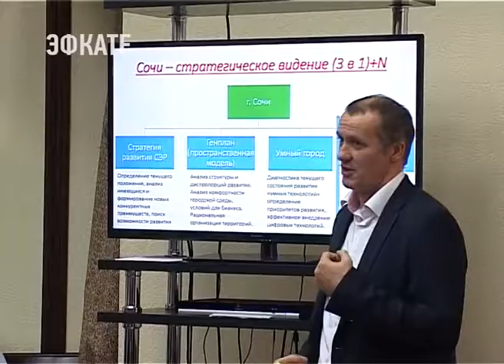Действующий генплан в Сочи будет откорректирован. Новости Эфкате Сочи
О необходимости внести изменения в документ говорили сегодня во время совещания в мэрии. Специалисты выступили со своими предложениями по улучшению городской среды.

Действующий генплан был утвержден 8 лет назад. В период подготовки города к олимпийским Играм. Тогда на первый план выходили вопросы по обустройству инфраструктуры, строительству новых дорог, отелей и коммуникационных сетей. За это время произошла трансформация городского пространства и сейчас, как отметил Анатолий Пахомов, первоочередная задача - это создание большего количества парков и скверов в городе и прекращение возведения высоток. Кроме того, на курорте значительно увеличилось количество жителей. Сейчас их больше пятисот тысяч. А значит необходимо строительство социальных объектов.

Анатолий Пахомов, глава г. Сочи: «Если у нас с больницами пока все хорошо, то с образовательными учреждениями есть проблемы. Мы имеем сегодня достаточно комфортную инфраструктуру. Нам стоит поработать над тем, чтобы более были комфортными наши микрорайоны. Мы должны предусмотреть возможности для развития города»

Стратегией развития города на ближайшие 5 лет занимается московская компания «Гипрогор». Сегодня во время совещания ее руководители выступили с подробной презентацией по разработке изменений в генплан города до 2030 года. Идея заключается в создании так называемого «умного города», в целях обеспечения подъема уровня жизни муниципалитета и комфортного проживания жителей. До конца года во всех районах курорта будут проведены Общественные слушания. С целью услышать пожелания горожан.

Сочи. Новости.
Телеканал Эфкате.